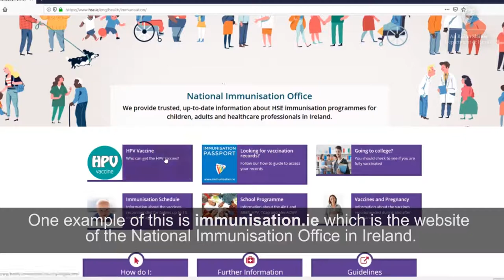HPV Vaccine for Boys Dr Ronan Glynn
The HPVvaccine is now available to all 1st year secondary school students.

Dr. Ronan Glynn, Deputy Chief Medical Officer @roinnslainte explains how the vaccine can ProtectOurFuture & save lives.